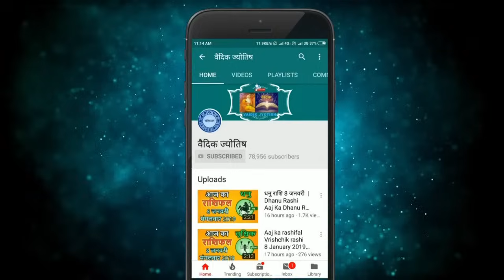वृश्चिक राशि 21 सितंबर 2024 | Vrischik Rashi 21 September 2024 | Vrischik Aaj Ka Vrischik Rashifal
Scorpio Horoscope 21 September 2024
Vrischik Dainik Rashifal 21 September 2024
Aaj Ka Rashifal
Todays Horoscope

21 tarikh ki Vrischik rashi
aaj ka rashifal Vrischik rashi
Vrischik rashi 21  September 2024
21  September Vrischik rashi
Vrischik rashi September 2024
Dainik Rashifal
Horoscope Astrology
Horoscope In Hindi
Vedic Astrology

21   सितंबर   वृश्चिक राशि
आज का राशिफल वृश्चिक राशि
वृश्चिक राशिफल

21 february Vrischik rashi aaj ka rashifal